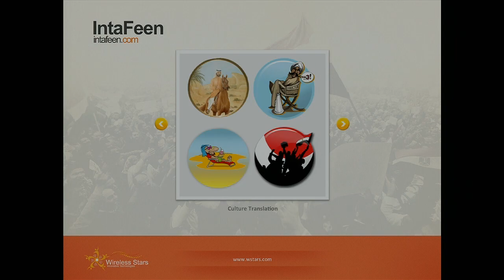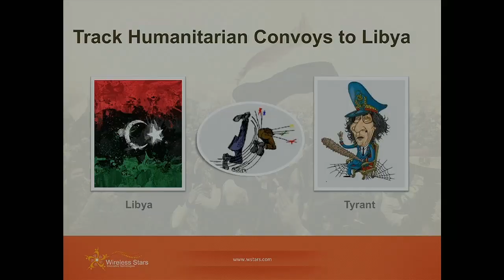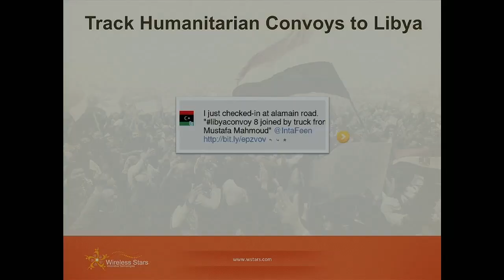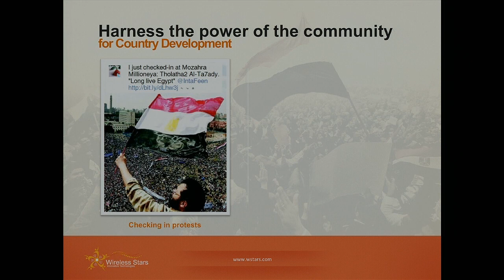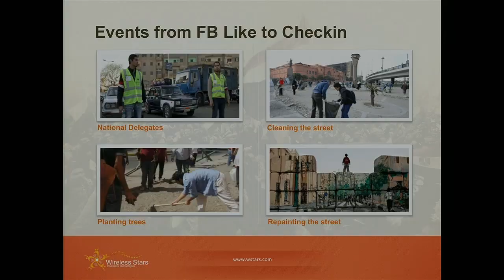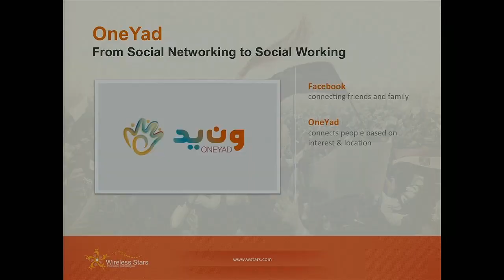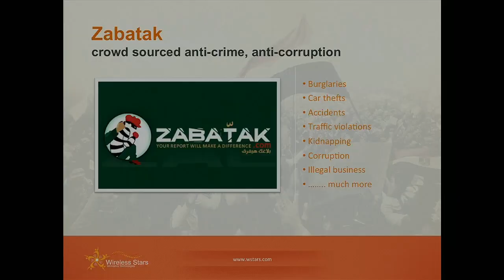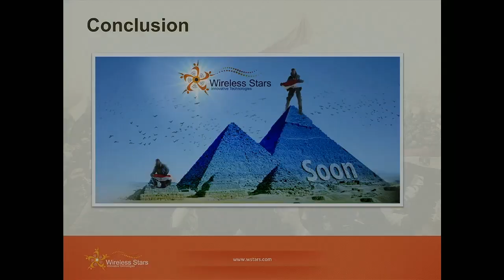Where 2012, Adel Youssef, "How LBS Is Used To Build Egypt 2.0"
The current events in the Middle East and North Africa have shone a spotlight on how activists and ordinary citizens are using social media to organize for social change. This talk will focus on how LBS are currently being used. Adel will share real-life use cases showing how activists used LBS to save lives, and organize efforts to harness the power of the community for country development. We will quickly cover topics like:

Using LBS for ad-hoc fleet management to help Libyans overcome a tyrant.
From FB Like to checkin -- showing your friends that you are actively participating in events
Using maps to locate corruption
Locating events where I can make a change on the go (blood donation, cleaning a street, distributing food for the neeedy, ...etc
The talk will conclude with a summary of lessons that activists in other regions of the world can learn to improve the world.

Adel Youssef

Wireless Stars Inc.

Dr. Youssef has joined Google on June, 2006 and since then he has been working on location based services. Dr. Youssef received a PhD in Computer Science from University of Maryland, College Park in 2006. His thesis work was on location determination in wireless networks. He has three granted patents and eight pending ones. His research interests include location determination technologies, pervasive computing, sensor networks and protocol modelling. Dr. Youssef is one of the founder of the LBS team at Google and one of the principal engineers behind cellid-based location.